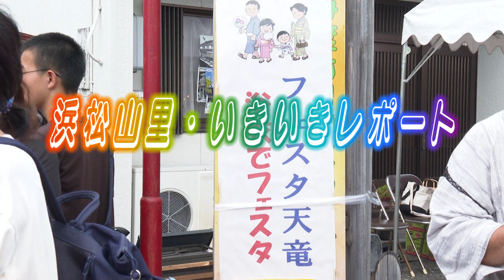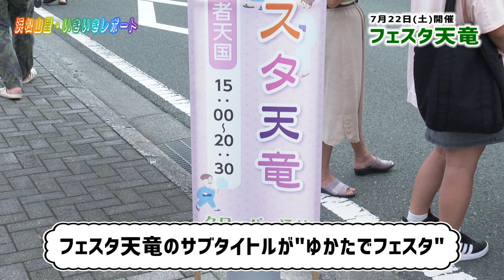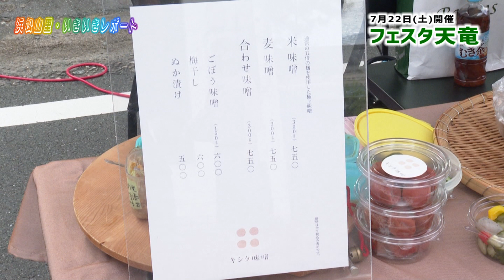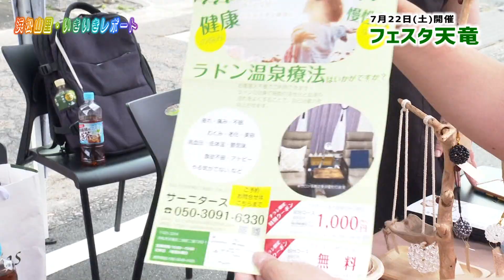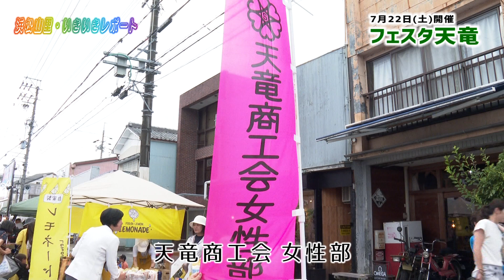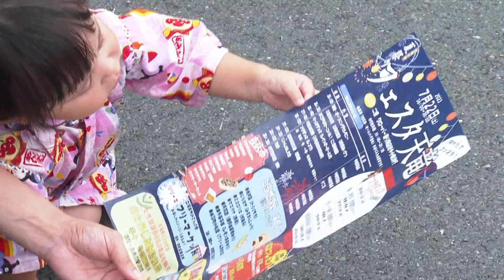【浜松山里・いきいきレポート 】フェスタ天竜2023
「浜松山里・いきいきレポート」
浜松市の山あい（水窪・佐久間・春野・龍山・天竜・引佐）からの情報発信番組。

今回は７月２２日に行われたフェスタ天竜の様子です☆

浜松市/袋井市/湖西市の
テレビ・インターネット・電話のことならウィンディにお任せください！